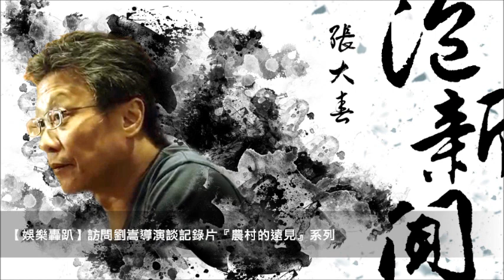'18.11.21【張大春泡新聞】劉嵩導演談記錄片『農村的遠見』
主持人：張大春
來賓：劉嵩 導演
主題：娛樂轟趴 － 記錄片『農村的遠見』

九八新聞台@大台北地區 FM98.1